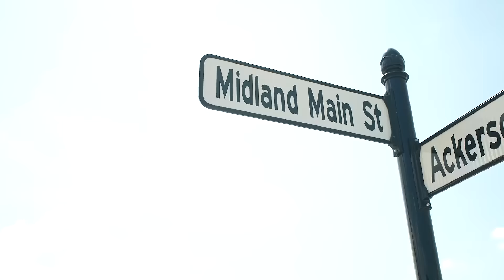Midland | Westfield's Best New Neighborhood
Are you looking for a place to live? A place to meet your forever friends. A place to show off your back spin! A place to catch some rays...or maybe take a dip. A place to create a space that is beautifully you. A place where you get to choose every little view. Midland in Westfield will make your new place feel just like your new home, sweet home.